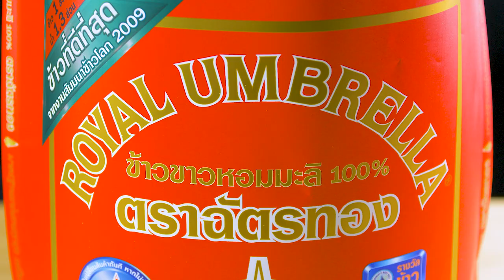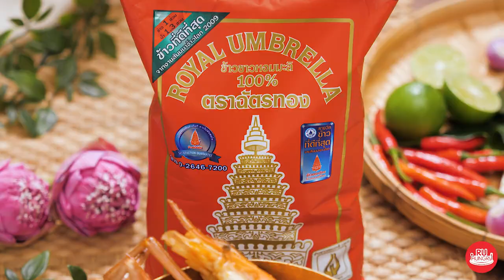ต้มยำกุ้ง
ข่าหั่นแว่น 5 ชิ้น
ตะไคร้หั่นท่อน 2 ต้น
เห็ดฟาง  50 กรัม
พริกแดงจินดา 3 เม็ด
กุ้งแม่น้ำ  2 ตัว

1. ใส่น้ำเปล่าลงในหม้อเปิดไฟ พอน้ำเริ่มเดือดใส่หอมแดง รากผักชี ข่า ตะไคร้ต้มจนหอม
2. ใส่น้ำพริกเผา นมข้นจืด เห็ดฟาง ใบมะกรูด พริกแดงจินดา ปรุงรสด้วยน้ำตาลทราย น้ำปลา
3. จากในใส่กุ้งแม่น้ำ ต้มจนกุ้งสุกดี ปิดไฟ บีบมะนาว
4. นำมารับประทานคู่กับข้าวตราฉัตรทอง